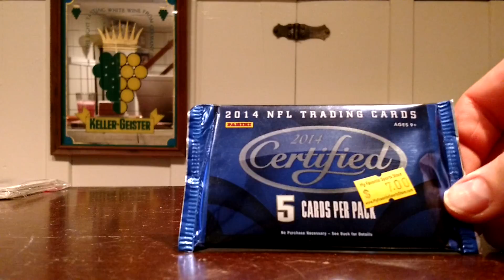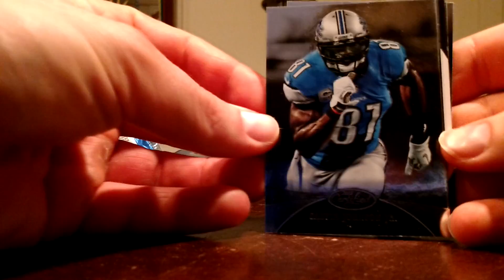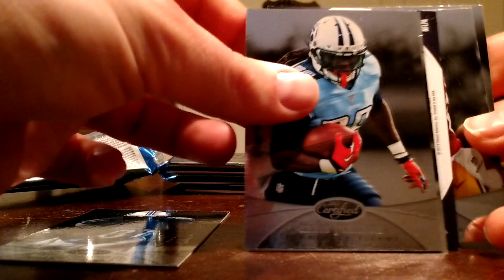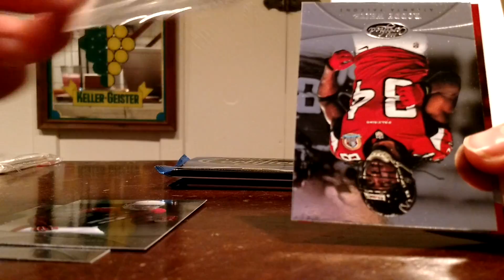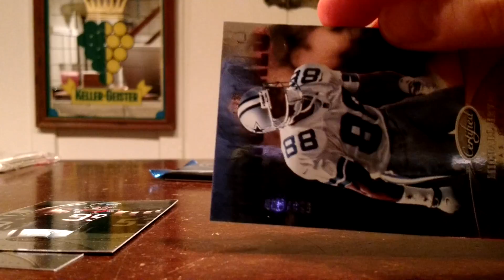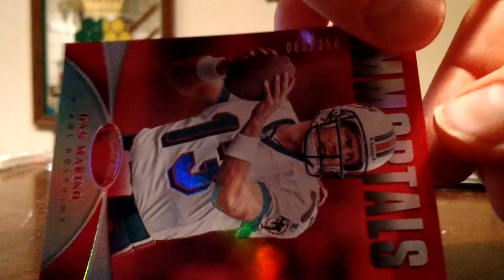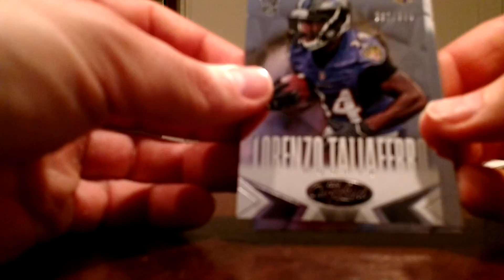Loose Certified Pack Pickups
A few packs of Certified. I don't usually do this, but the price was right, so maybe I'll get lucky and pull a hit or two!